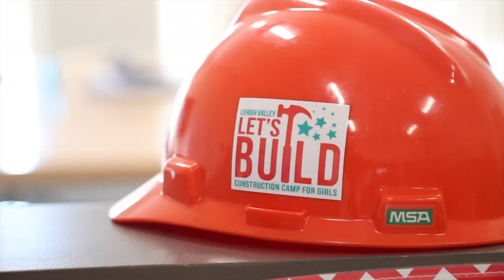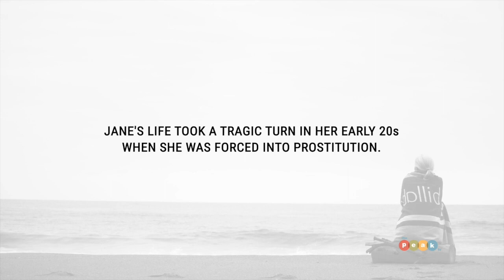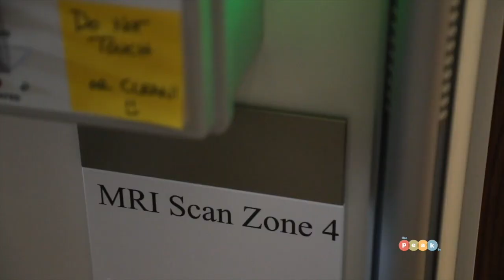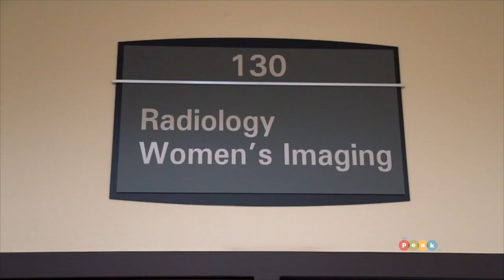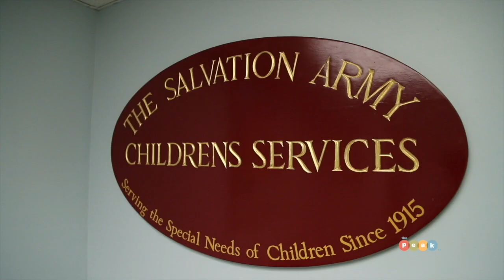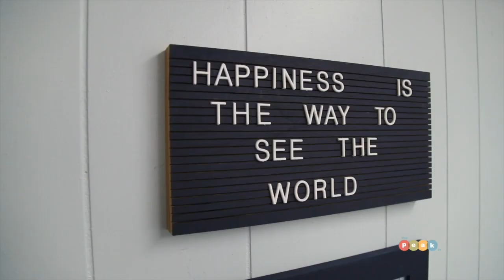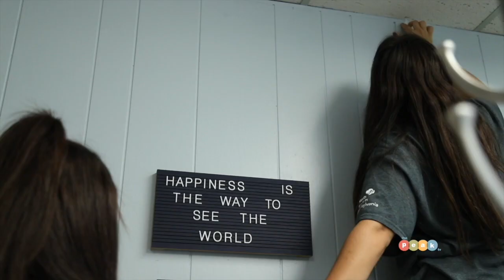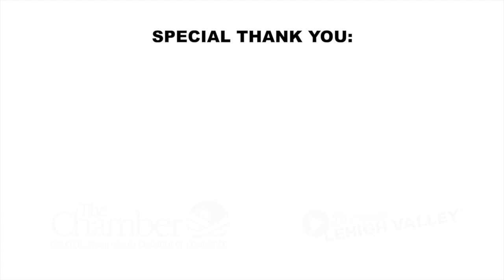The PEAK TV Season 17 Episode 4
On this episode of The PEAK TV, we highlight a young producer and her media company, St. Luke's University Health Network's fast and stress-free MRI procedure, a non-profit dedicated to helping women who are victims of sex trafficking, singer/songwriter Kendal Conrad talks about her Lehigh Valley roots, and how a Girl Scout's project made a big impact on the Salvation Army.